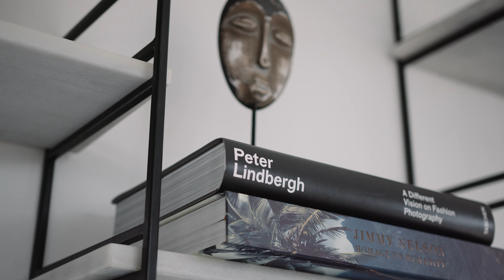BLACKMAGIC6K TEST OFFICE - VISUAL PROJECT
BLACKMAGIC6K TEST OFFICE